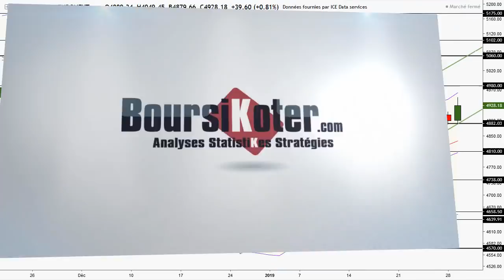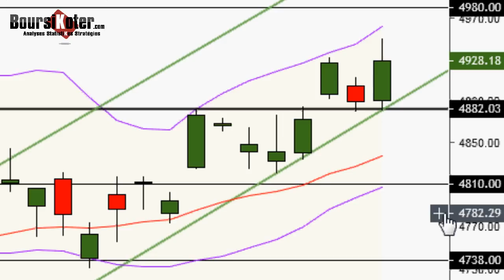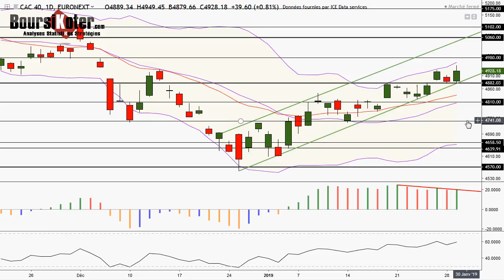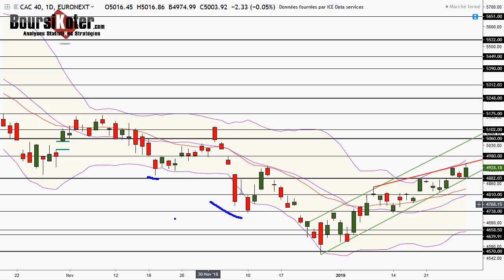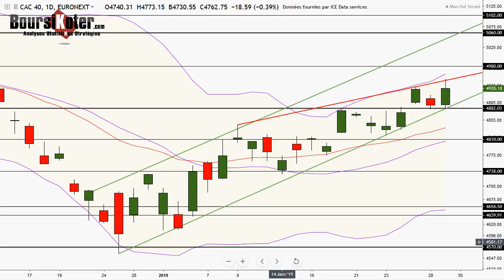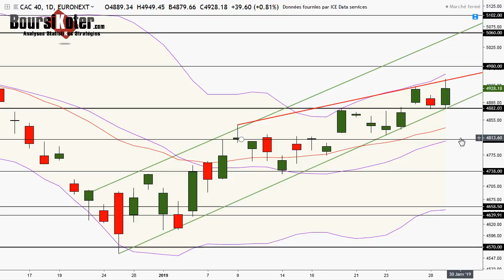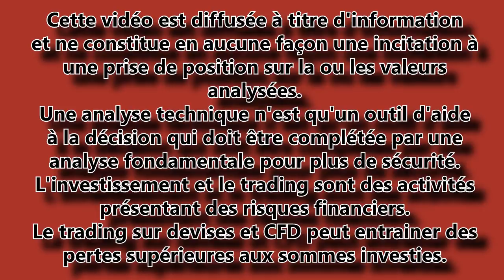CAC 40 Analyse technique du 29-01-2019 par boursikoter